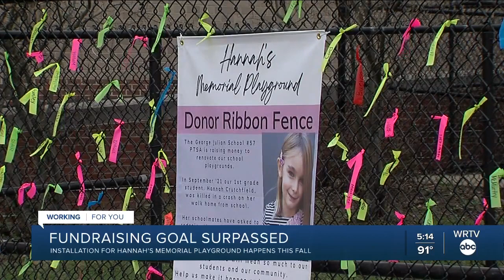Campaign for Hannah Crutchfield memorial playground raises more than $200,000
Nearly two months after a crowdfunding campaign to honor Hannah Crutchfield was announced, organizers say they've surpassed their fundraising goal of $200,000.